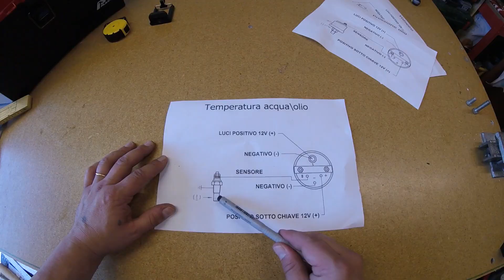cablare motori elettrici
In questo video vi mostrerò come cablare in maniera molto semplice 3 tipi di motori elettici smontati da oggetti che qualunque di noi potrebbe avere in casa.